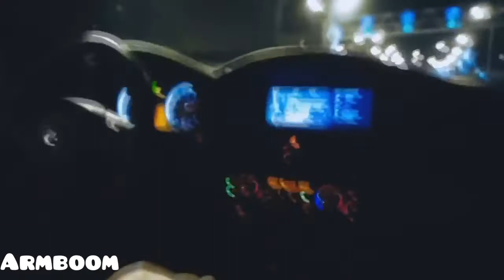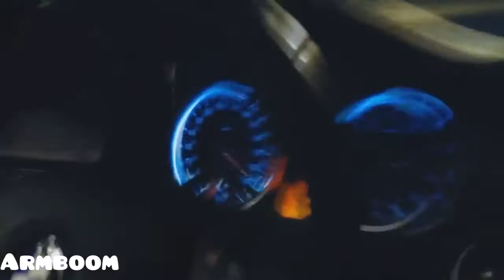Miyagi & эндшпиль лучшие дни 2020 музыка в машину armboom music in the car bmw